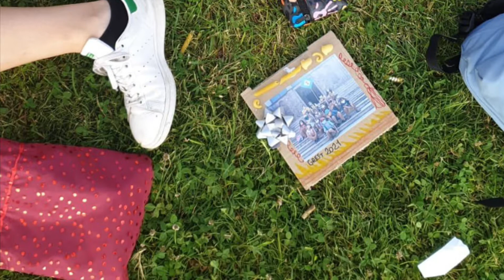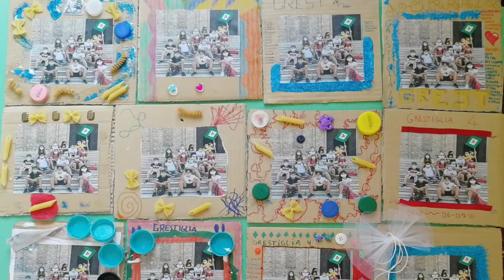Grest 2021 HURRA' - terzo episodio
Terzo episodio grest 2021!!!

seguiteci su:
FACEBOOK: Oratorio Parrocchiale di Volta Mantovana